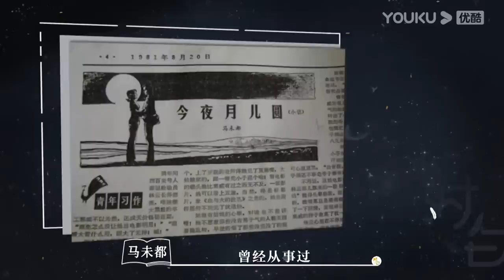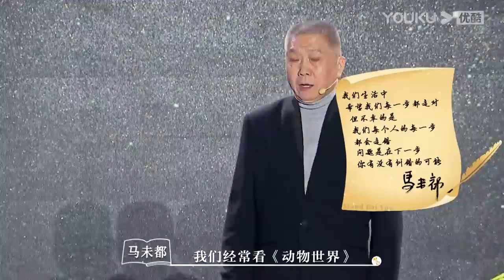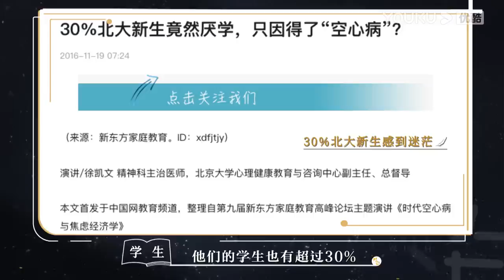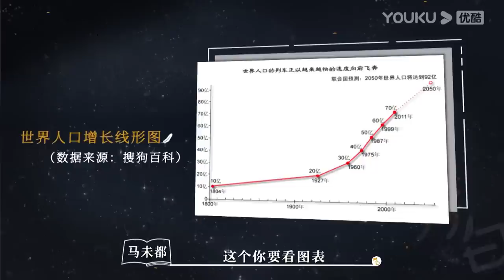【对白 第三季】EP02 | 马未都迎战00后犀利提问：你上过当吗？拼爹时代怎么破？ | 白岩松/马未都 | 优酷 YOUKU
【对白 第三季】《对白》是由全国政协委员白岩松发起的全国普通高校巡回演讲。在本节目中，白岩松将携手国内顶级文化名人，走进全国几十所大学院校，与当代青年学生进行最真诚、最有价值的人生“对白”。
主持人：白岩松 嘉宾：马未都/樊登/陈鲁豫/刘震云/马伯庸/戴旭/单霁翔/武志红/李玫瑾